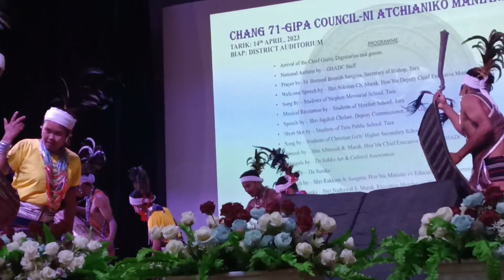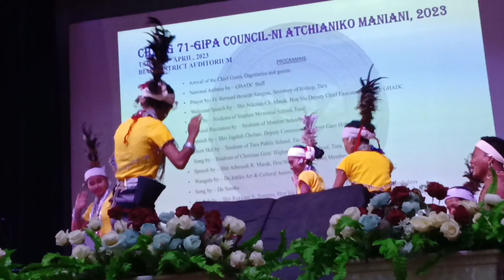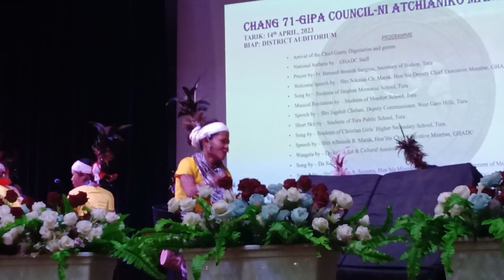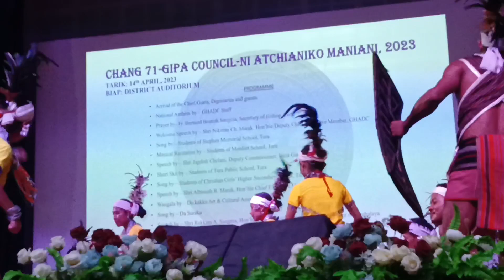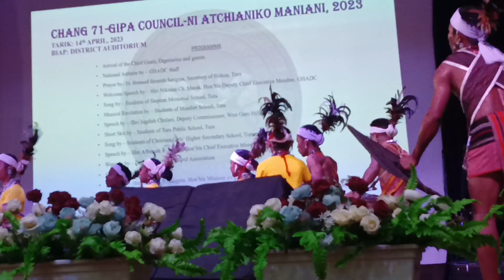Wangala Dance by Do•kaku Art and Cultural Association on the 71st Foundation Day of GHADC